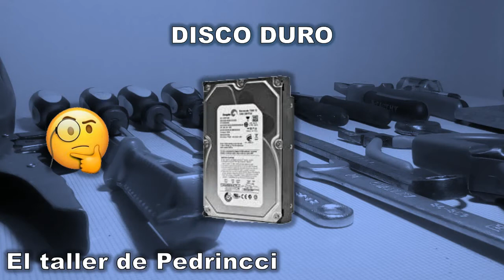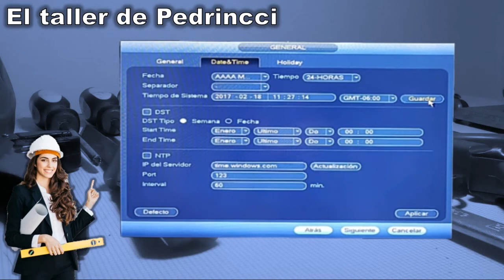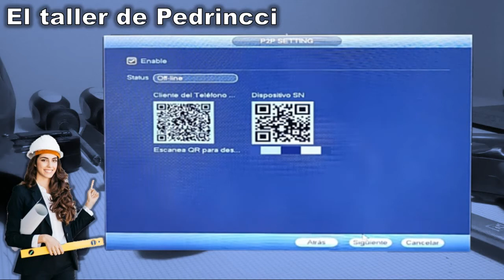CÓMO INSTALAR CÁMARAS DE SEGURIDAD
En este vídeo voy a mostrar cómo instalamos un juego de 4 cámaras Dahua. La verdad es una instalación sencilla de realizar, solo debemos contar con las herramientas y elementos necesarios para llevar acabo un trabajo prolijo.

Esta instalación la realizamos en colaboración con Stewart Molano.

La electricidad y la electrónica son fascinantes para algunos, no importa si eres experto, espero poderte transmitir por medio de simulaciones y montajes, la mejor experiencia, y tal vez las pueda implementar en sus circuitos personales o proyectos...

Electricidad Electrónica y muchas cosas más.

No olvide subscribirse, activar la campana para no perderte del contenido que estaré subiendo. Y, por supuesto, compartir el contenido, podría ser de gran ayuda!

Gracias!